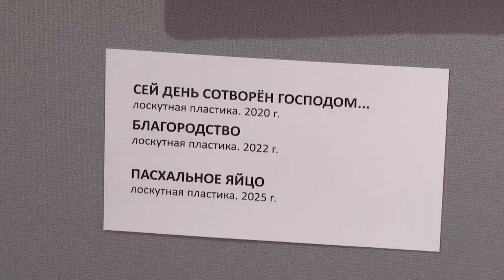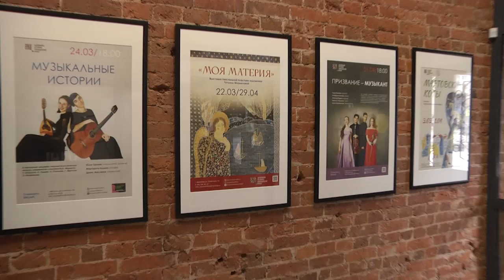Выставка текстильной пластики «Моя материя» открылась в историко-краеведческом музее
"Моя материя". Так называется выставка лоскутной текстильной пластики художницы из Санкт-Петербурга Татьяны Маркеловой, которая открылась в Щёлковском историко-краеведческом музее.